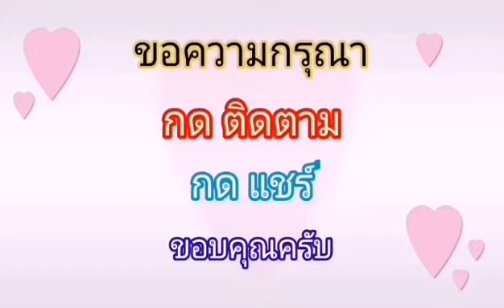"ทั้งรักทั้งเกลียด" Cover โดย แอ๊ค โชคชัย ขับร้องในไลฟ์ 7 September 2020